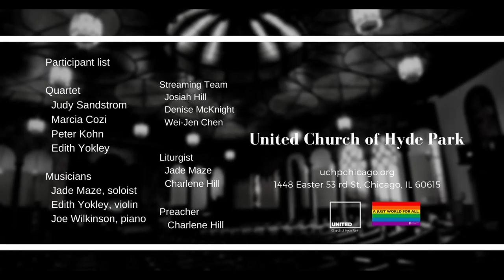Wade in the Water (Jan 10 2021)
MusicSelection "Wade in the Water"